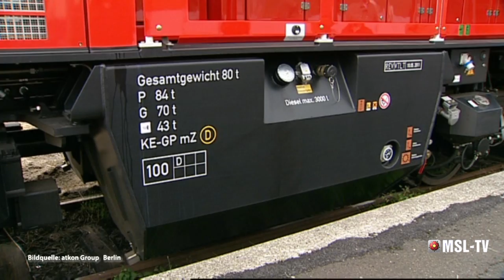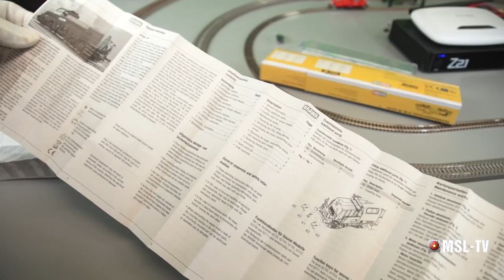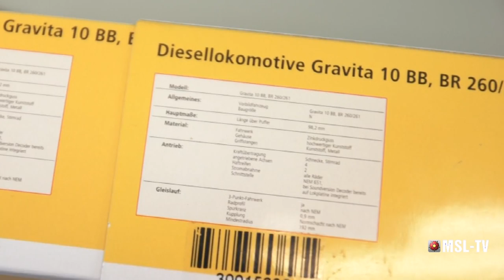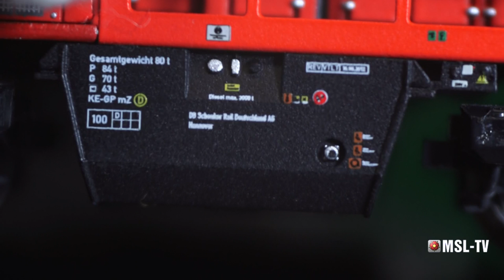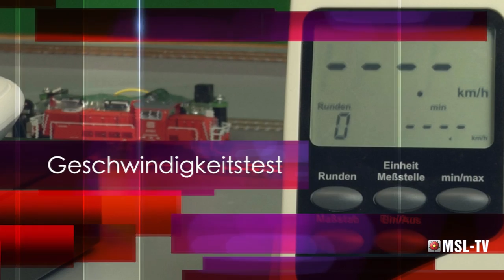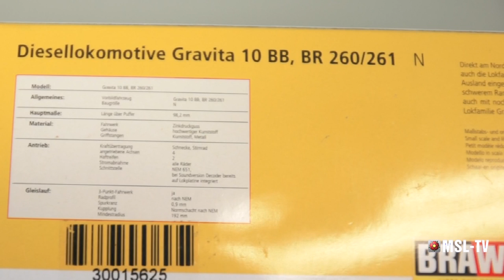MSL-TV Testbericht Brawa Diesellok Gravita 10 BB der DB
Testbericht der BRAWA Diesellok Gravita 10 BB der DB.